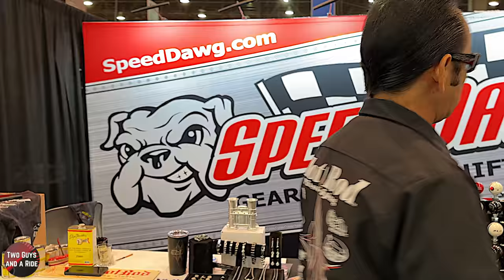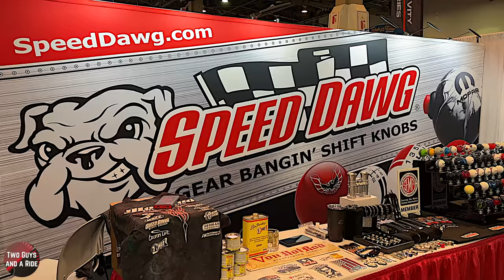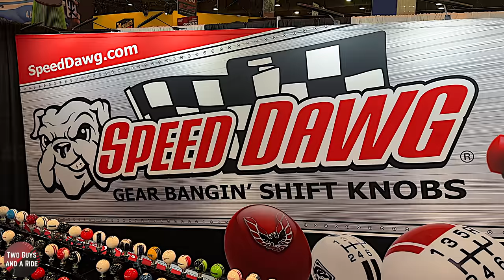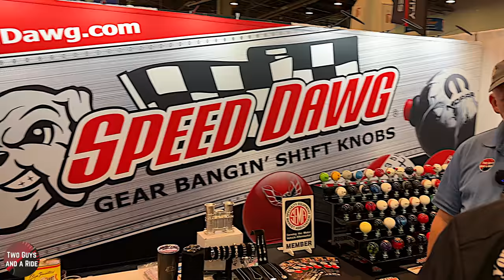VON HOT ROD - Exclusive Interview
Our SEMA Interview with Von Hot Rod

VON HOT ROD WAS BORN INTO THE MOTORSPORTS INDUSTRY IN SOUTHERN CALIFORNIA. HIS DAD BEN, ALSO KNOWN AS “THE ROD FATHER”, WAS A SPRINT CAR DRIVER AND DRAG RACER IN THE 50’S AND THE EARLY 60’S. SHORTLY AFTER VON WAS BORN, HIS FATHER STOPPED RACING AND BEGAN BUILDING KUSTOM CARS AND HOTRODS. THIS IS WHERE VON CAUGHT THE HOTROD BUG.

JUST BARELY IN 8TH GRADE, VON PUT TOGETHER HIS PLAN OF OWNING HIS OWN HOTROD SHOP SOMEDAY.

IN HIGH SCHOOL, VON STARTED REPAIRING AND FLIPPING CARS - DOING WHATEVER IT TOOK TO MAKE MONEY TO SAVE TOWARD HIS DREAM. BY HIS 21ST BIRTHDAY HE “BROKE GROUND” ON HIS DREAM SHOP IN FONTANA, CALIFORNIA. A SHORT 5 YEARS LATER, VON MOVED HIS SHOP FROM FONTANA TO A MUCH LARGER FACILITY IN NORCO, CALIFORNIA. THERE IT GREW TO BE A LEADER IN THE INDUSTRY.

WHILE SETTING TRENDS IN THE HOT-RODDING INDUSTRY, HE ALSO SAW MANY OTHER OPPORTUNITIES TO GROW HIS BRAND. VON LAUNCHED COMPANIES WHICH INCLUDED: HOT ROD’S HANGOUT (ROCK-A-BILLY DANCE & SWING CLUB),HOT ROD’S ENTERTAINMENT & PRODUCTION COMPANY (EVENT PLANNING), HOT ROD RECORDS (RECORD LABEL), HOT ROD’S KUSTOM CLOTHING (MEN’S APPAREL LINE), HOT ROD GIRL (WOMEN’S APPAREL LINE), AND VHR PINSTRIPE KOUTURE (HIGH END WOMEN’S ACCESSORY LINE).

Special Thanks to: The man, the myth, the legend himself...Von Hot Rod